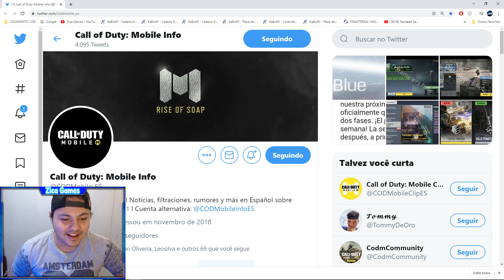Armas Lendárias Vem ai Season 4- Call of Duty Mobile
fala rapazeada armas lendarias vindo ai uma melhor e mais bonita que a outra